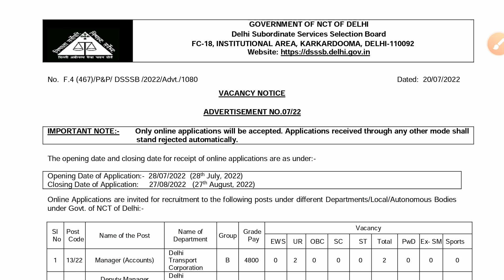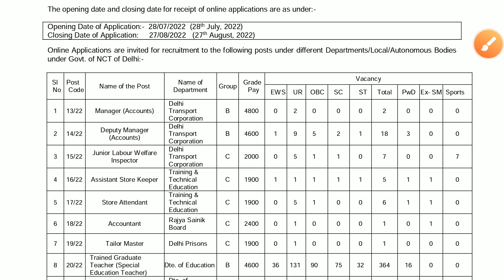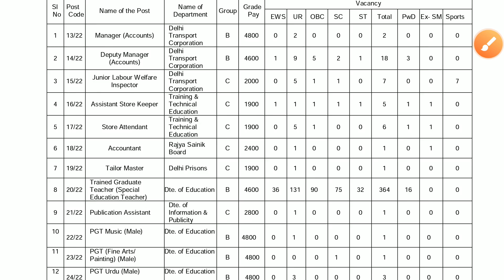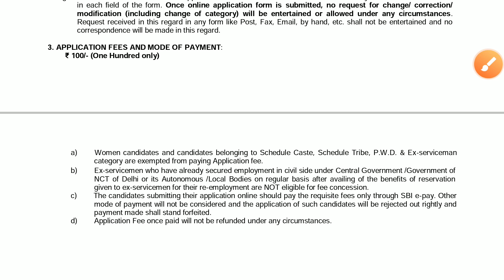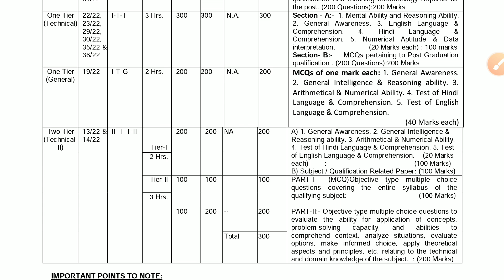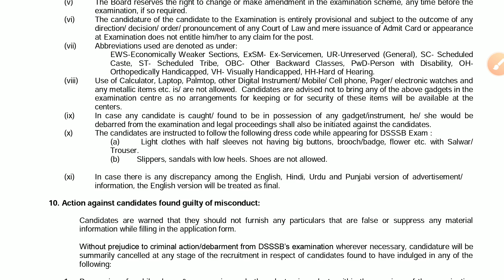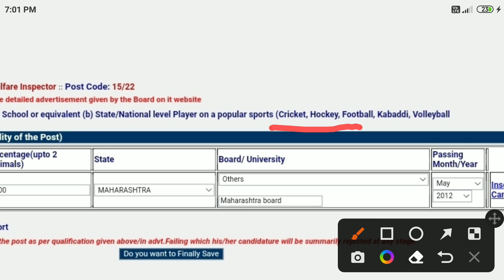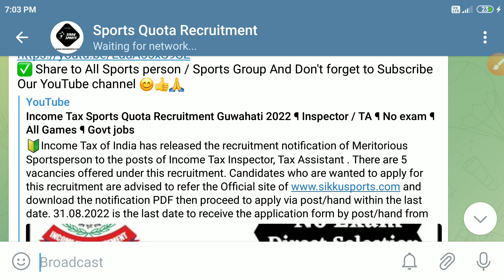Sports Quota Vacancies 2022|| Apply Online Junior Labour Welfare Inspector || DSSSB Recruitment 2022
DSSSB Recruitment 2022 :- DSSSB is looking out for candidates to fill 07 job openings for Junior Labour Welfare Inspector, More Vacancies vacancies. Candidates who would like to apply for the role of Junior Labour Welfare Inspector, More Vacancies vacancies can check the entire details and procedure for DSSSB Recruitment 2022 here.

Name of the Post :- Junior Labour Welfare Inspector Post Code 15/22
Name of Department :- Delhi Transport Corporation
Number of Vacancies :-
(Total-07- (EWS-00, UR-05, OBC-01, SC-01, ST-00)
Games / Sports :-
1. Cricket
2. Hockey
3. Football
4. Kabaddi
5. Volleyball

▶️What's app no :- 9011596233 no calls

Dsssb junior labour welfare inspector salary
Dsssb junior labour welfare inspector syllabus
Junior labour welfare inspector eligibility
Junior labour welfare inspector work
Labour Welfare Inspector DSSSB salary
Junior labour welfare inspector qualification DSSSB Labour Welfare Inspector
Labour Welfare Officer Syllabus, dsssb sports quota recruitment 2022, inspector sports quota recruitment 2022, junior labour welfare inspector sports quota recruitment 2022, sikkusports, sports quota jobs, sports quota recruitment, sports quota bharti, sports Authority of India, sports news